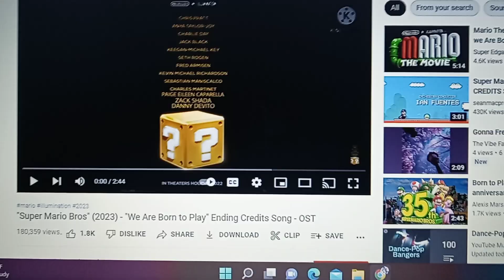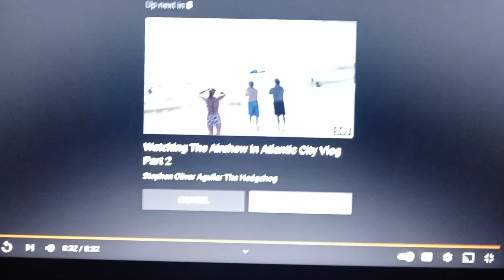A Classic Sonamy Tribute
This is the most cutest classic Sonamy story tribute.